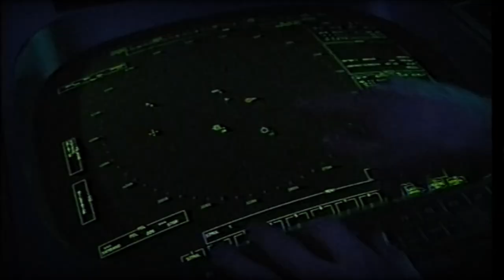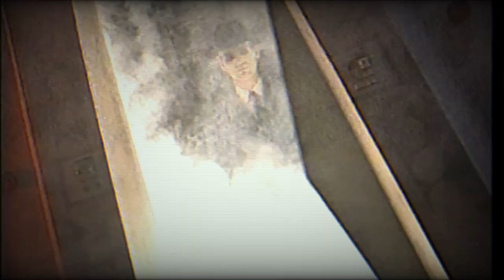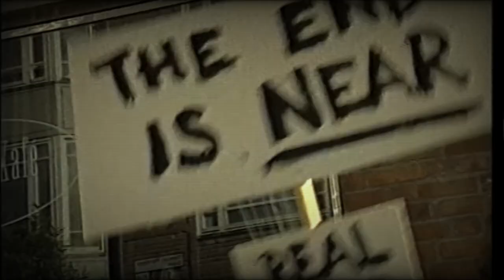Thee K-OTICS - Lovin' Kinda Rocket (Official Music Video).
Lovin' Kinda Rocket (Havn/Kromvoll) is the fourth track on our album "We The Thee" on Westergaard Records - 1 December 2023.

Saxophone by Bendik Brænne. Keys by Didrik Lund.

It Came From Outer Space... n' stuff! is a 1999 underground B-movie from Sweden. It was only released in a very limited number of copies on VHS and have never been reissued in any other format. It was made by unemployed youth and funded by the local municipality. One of those unemployed youngsters was our drummer, Pelle. We thought it was about time to bring this forgotten gem into the spotlight again. Thanks to producer Måns Rande and director Henrik Myrdhén for giving us the approving nod to use this material for our Lovin' Kinda Rocket video.

Video edited by Pelle Enebro.
Band footage by Thee K-OTICS, 2023.
It Came... footage by Margus Peensaar, 1999.